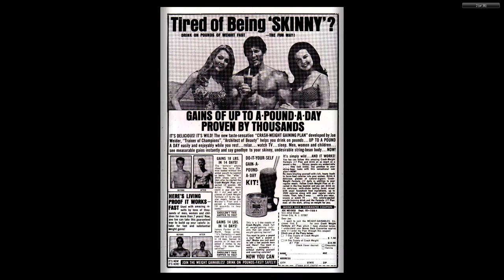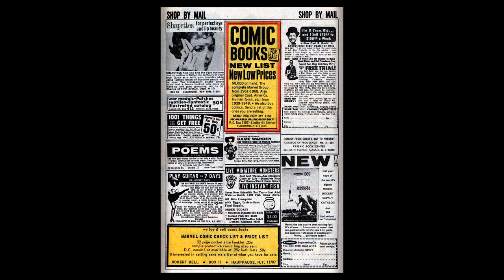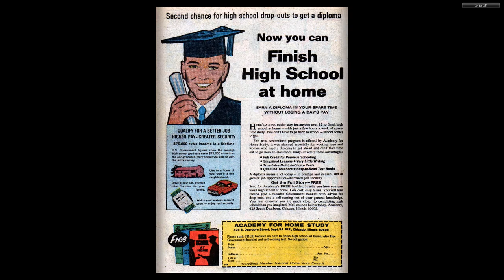196911 Captain Savage v1 017